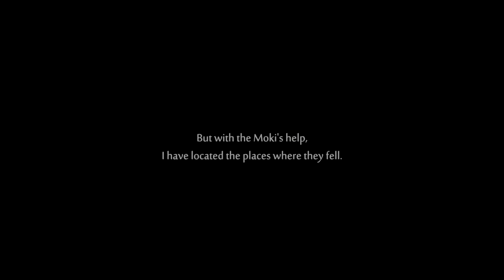Let's Play Ori and the Will of the Wisps (2020) [PC]: 2.4 - Reunion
With the Wellspring working and the waters now clear we can head into the Silent Woods, hopefully we can pick up Ku before the NTSB arrives or worse still Shriek. Moon Studios second Owl antagonist.

Why do I get the feeling this won't be a straight forward grab Ku and run affair.  Maybe because there are still over 12 hours of game left...